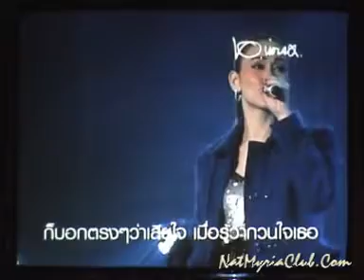DeeBoyd Pop Fest_ขอโทษที่กวนใจเธอ By Nat Myria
DeeBoyd Pop Fest 5 Dec 2009 At Suwan Farm